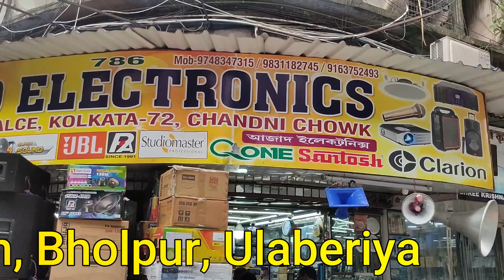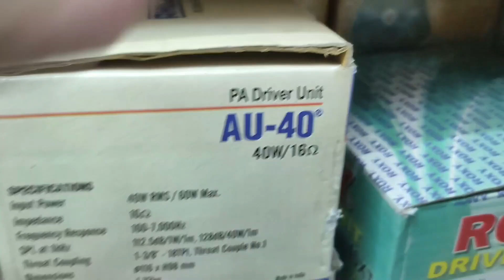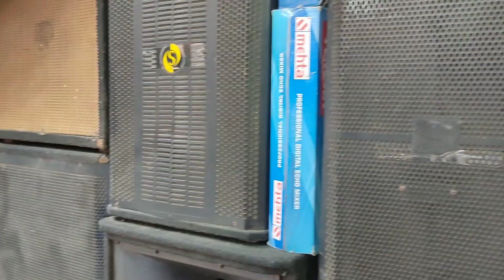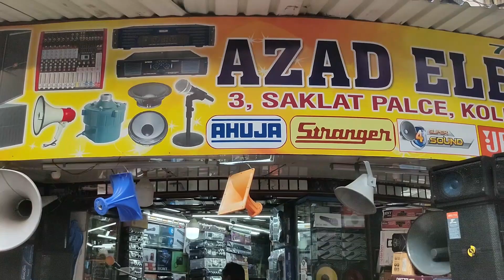KOLKATA WHOLESALE FULL DJ SETUP MARKET SPEACIAL DURGA POOJA DJ BOX SETUP BIG SHOP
dj set price in kolkata
jbl showroom in kolkata
kolkata speaker market
kolkata chandni chowk speaker market
15 inch speaker price in kolkata